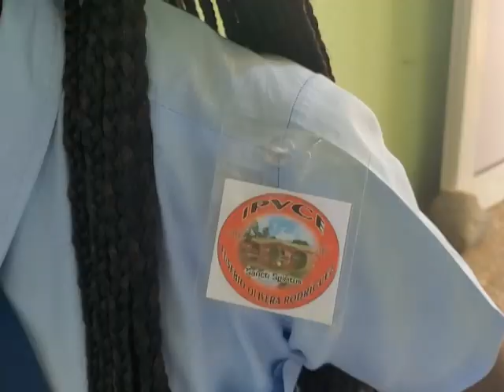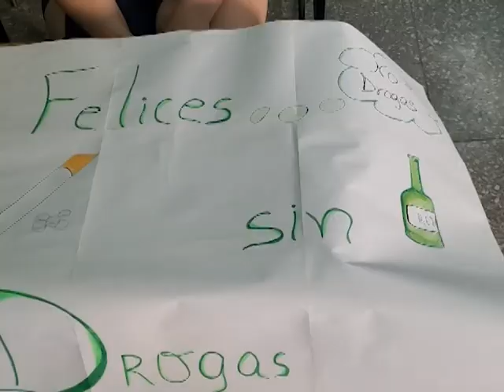Comenzó en Sancti Spíritus " UJC Felices sin drogas"